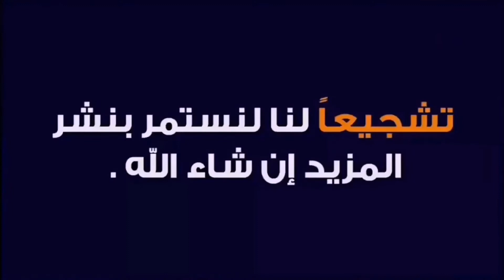بطنجة إنتهاء أشغال المستشفي الجامعي